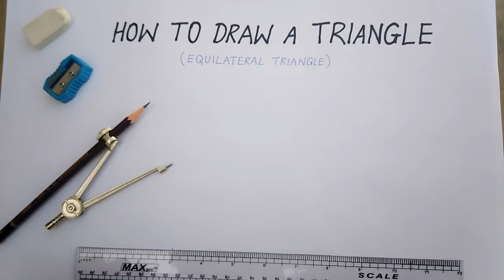how to draw an equilateral triangle Geometry lesson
Drawing an equilateral triangle Geometrically

                            In this video I'll show you how to construct an equilateral triangle with compass and straightedge or ruler.

What is equilateral triangle?
           An equilateral triangle is one with all three sides the same length. It begins with a given line segment which is the length of each side of the desired equilateral triangle.

**Proof**
It works because the compass width is not changed between drawing each side, guaranteeing they are all congruent (same length). It is similar to the 60 degree angle construction, because the interior angles of an equilateral triangle are all 60 degrees.

             This is a geometry lesson this branch of maths concerned with questions of shape, size, relative position of figures, and the properties of space. There are many shape of geometry and their method of drawing is change. You can draw a shape with more than one method. Some popular shapes are Triangles, squares, pentagon, hexagon, octagon and circles.

Nalemitho Soomro

Please visit my another best channel "Arts and Crafts"